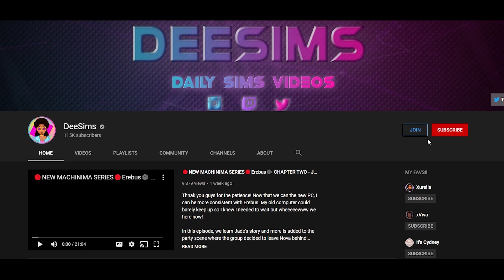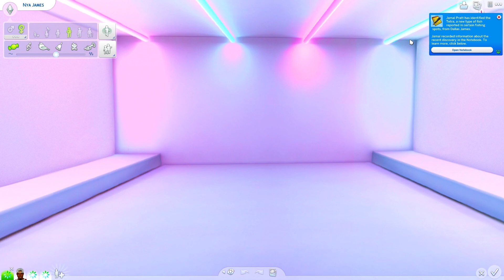THE SIMS 4 ✨AS TOLD BY NYA✨#27 DAY OF LEISURE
Jamal decides to pamper the girls since everyone been so busy! PLUS we find out what Nya is having! If you liked this part, comment

Get you some Dee MERCH! I would love to see a pic of you with your DeesQUADT merch!

**Social Media**
Sims 4 Gallery: DeeSims2